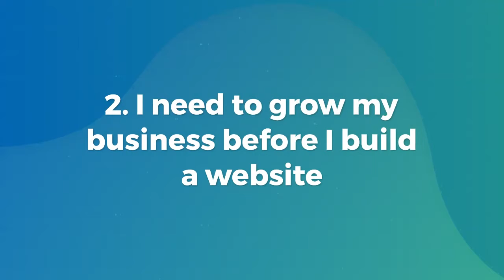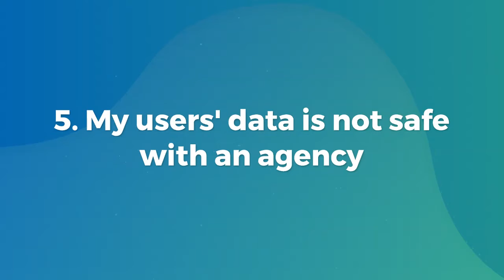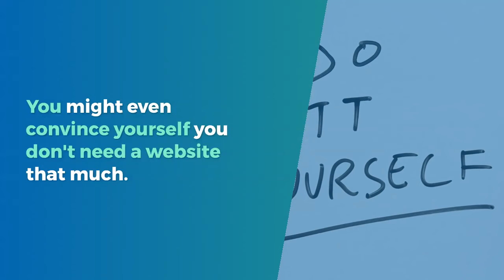7 Common Myths About Working With A Web Development Agency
You are an entrepreneur and just started your own business, or you are the CEO of a multinational corporate company. Regardless, you and your business need a website if you ever hope to compete in the digital world. And for that, you might want to consider hiring a professional web development agency or a freelancer.